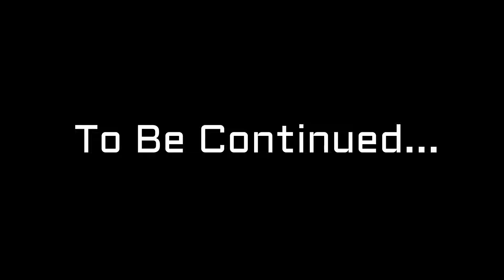Chihuahua mang thai tuần thứ tư (Part 5)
Hôm nay mình tiếp tục quay lại quá trình chăm sóc bé chihuahua tên Lim trong thời kỳ mang bầu.

Mọi thắc mắc ý kiến các bạn cứ góp ý bên dưới, điều gì mình biết mình sẽ chia sẻ